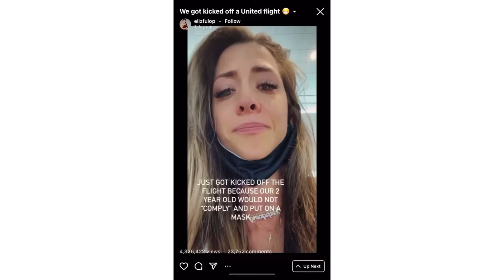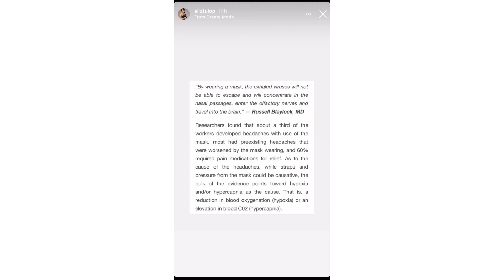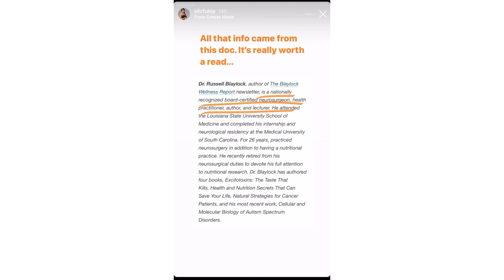2 year old kicked off United Airline flight for not wearing a mask. Family banned for life??